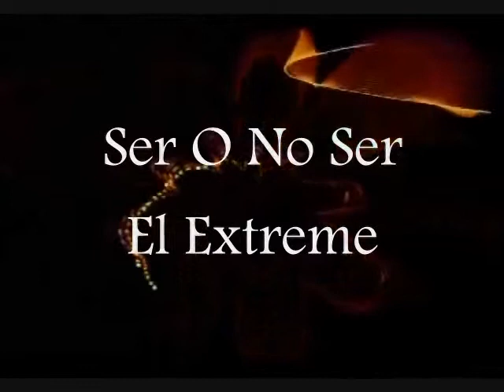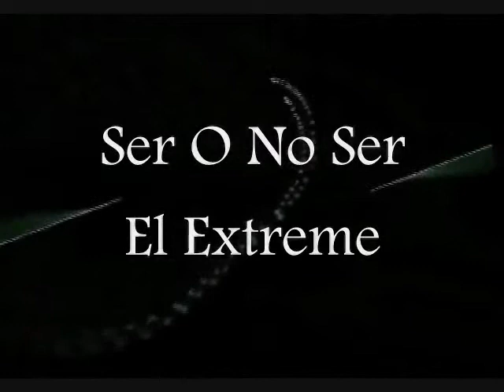2010 Hamlet SER O NO SER Luis Chaluisan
Me gradué de la universidad de Amherst en 1986 con un BA en Arte Dramático. He actuado en teatro y en la televisión usando las habilidades que aprendí en la universidad. El papel más difícil era actuando en "Hamlet" de William Shakespeare. Aquí hago el discurso más famoso de la obra "Ser o no ser".

"Ser o no ser" es la primera línea de un soliloquio de la obra de William Shakespeare Hamlet (escrita alrededor de 1600), en el acto tercero, escena primera. Es una de las citas más famosas de la literatura universal y la más conocida de esta obra en particular.
Ser o no ser, he aquí la cuestión. ¿Qué es más digno para el espíritu, sufrir los golpes y dardos de la insultante fortuna o tomar armas contra océanos de calamidades y, haciéndoles frente, acabar con ellas? Morir..., dormir; no más ¡Y pensar que con un sueño damos fin al pesar del corazón y al los mil naturales conflictos que constituyen la herencia de la carne! ¡He aquí un término devotamente apetecible! ¡Morir... dormir, tal vez soñar! ¡Si, ahí está el obstáculo! Pues es forzoso que nos detenga el considerar qué sueños pueden sobrevivir en ese sueño de la muerte, cuando nos hayamos liberado del torbellino de la vida. ¡Esta es la reflexión que da tan larga vida al infortunio! Pues ¿Quién soportaría: los ultrajes y desdenes del mundo, los agravios del opresor, las afrentas del soberbio, los tormentos del amor desairado, la tardanza de la ley, las insolencias del poder y los desdenes que el paciente mérito recibe del hombre indigno, Cuando uno mismo podría procurar su reposo con un simple estilete? ¿Quién querría llevar tales cargas, Gemir y sudar bajo el peso de una vida afanosa, Sino fuera por: Temor a algo tras la muerte, la ignorada región de cuyos confines ningún viajero retorna, Temor que desconcierta nuestra voluntad y nos hace soportar los males que nos afligen antes de lanzarnos a otros que desconocemos? Así la conciencia nos vuelve cobardes a todos y así los primitivos matices de la resolución desmayan en el pálido tinte del pensamiento, y asì empresas de gran importancia, por estas consideraciones, tuercen su curso y pierden el nombre de acción. Pero... ¡la hermosa Ofelia! Graciosa niña, espero que mis defectos no serán olvidados en tus oraciones.